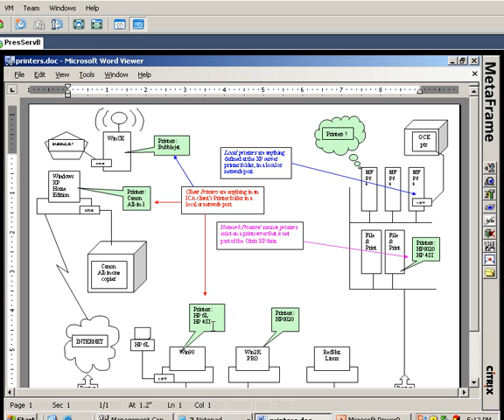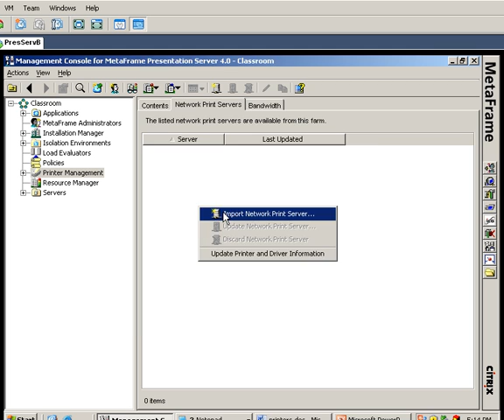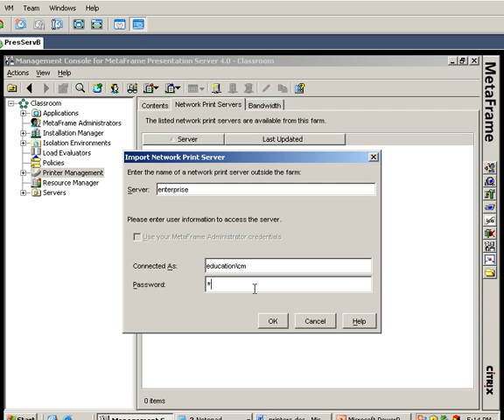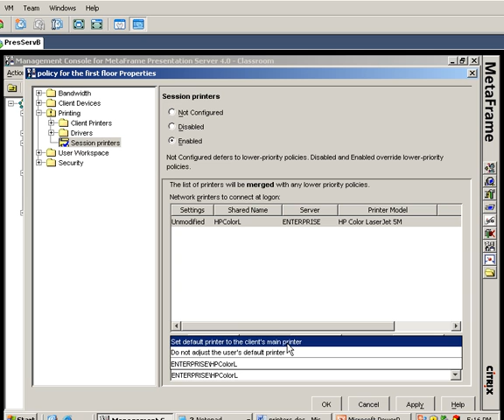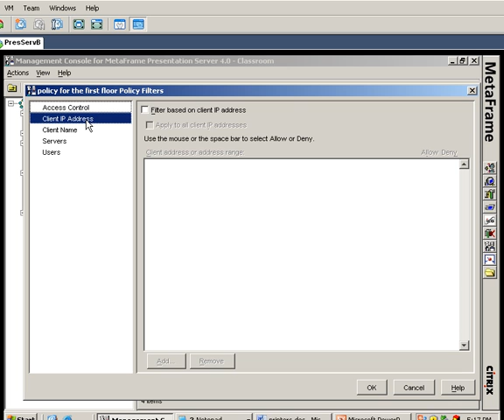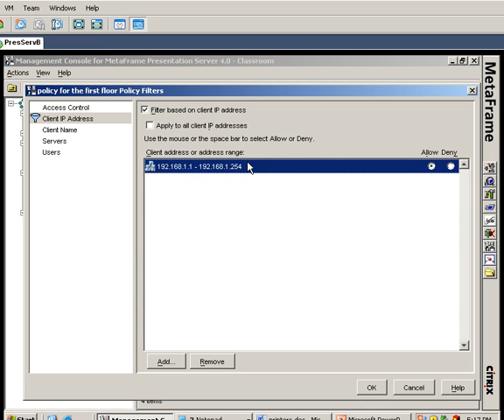Citrix Training Video 1 session printer psc policy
Citrix Training Video covering technical training at Unitek Education in Fremont, CA. Please for more information.